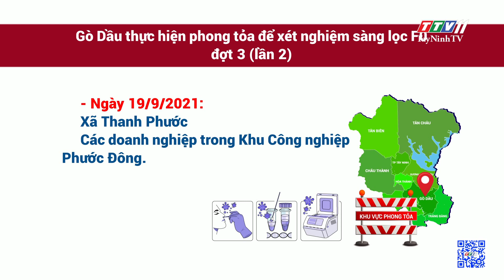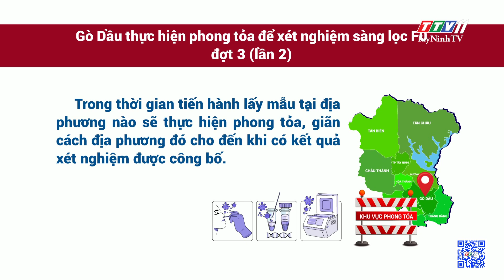Gò Dầu thực hiện phong tỏa để xét nghiệm sàng lọc F0 đợt 3 | THÔNG TIN DỊCH COVID-19 | TayNinhTV